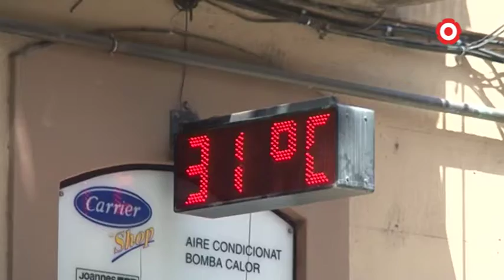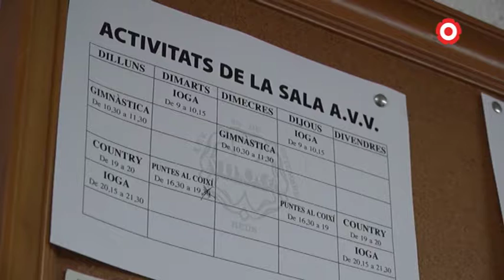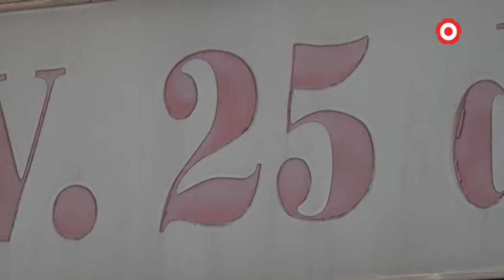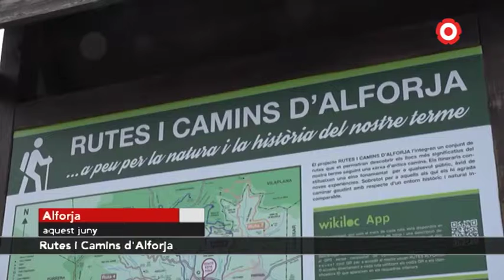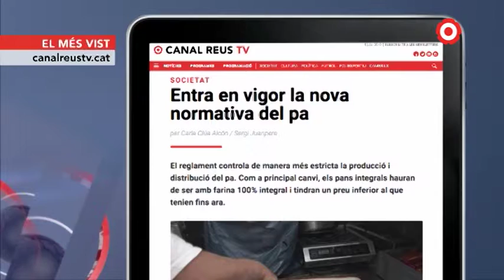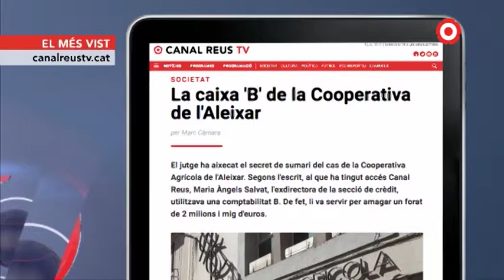Resum de la setmana: 06-07/07/2019